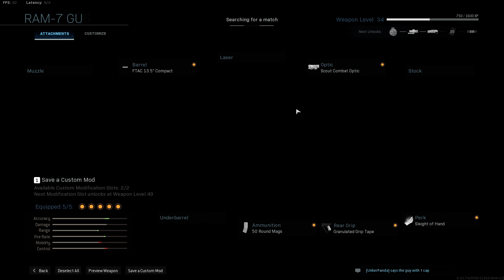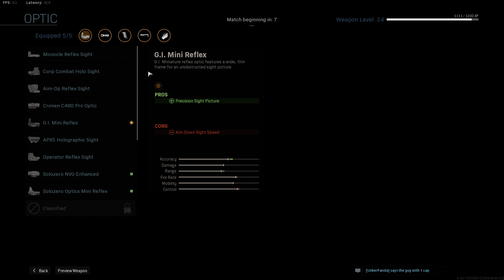Call of Duty MW2019 : I have Rust Issues (Part 1)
Season 2 has dropped, slowly grinding to Striker 45.